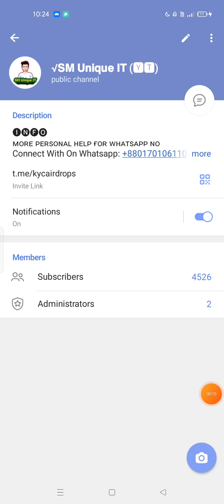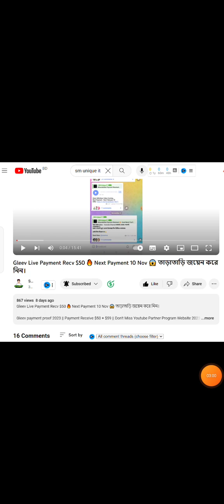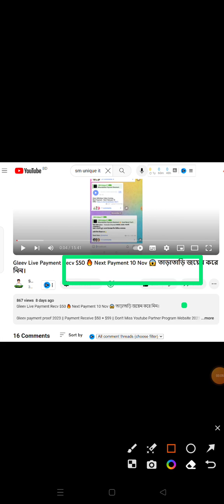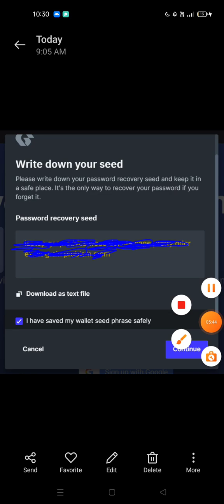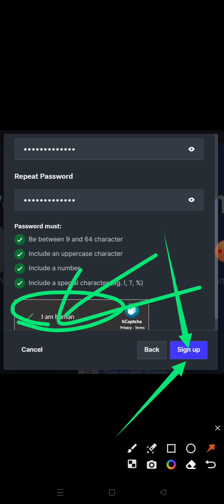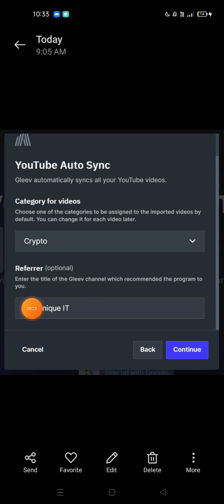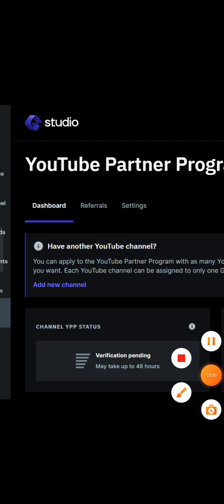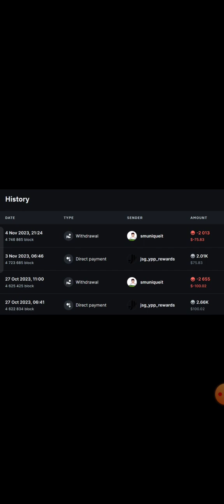যেকোনো YouTube Channel দিয়ে ইনকাম হবে 😱 $150 Payment Proof সহ বিস্তারিত | Gleev Payment Proof 2023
Gleev Youtube Offer Payment Proof 2023 || Gleev Payment Proof 2023